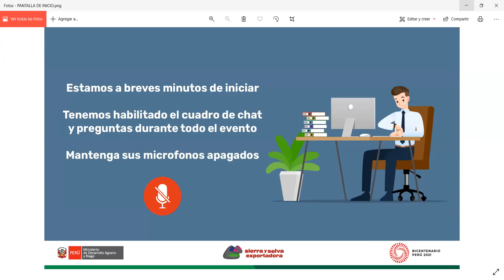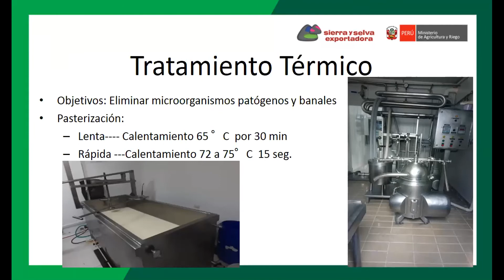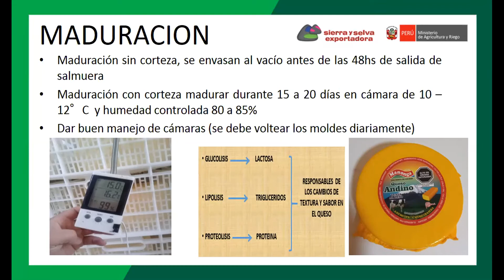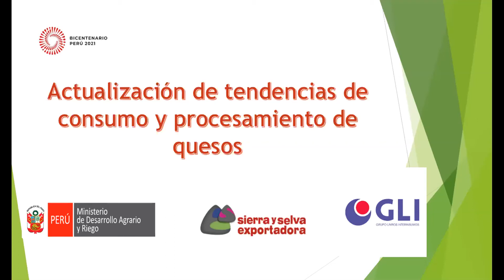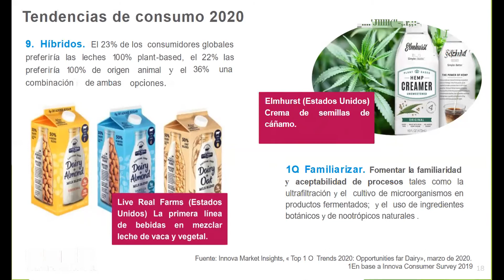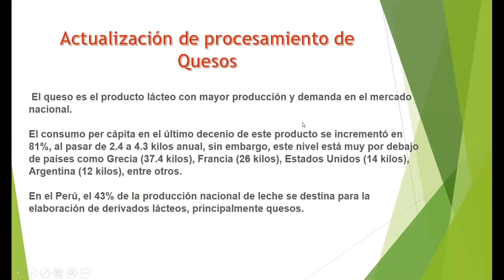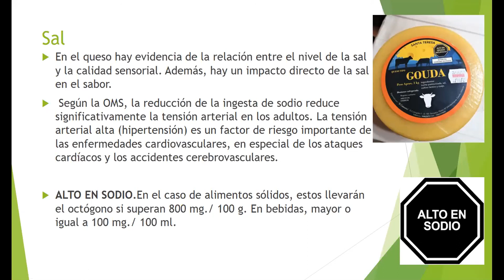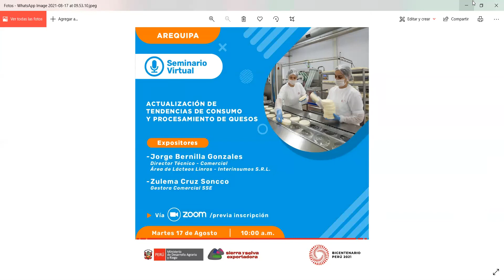ACTUALIZACIÓN DE TENDENCIAS DE CONSUMO Y PROCESAMIENTO DE QUESOS 17/08/2021